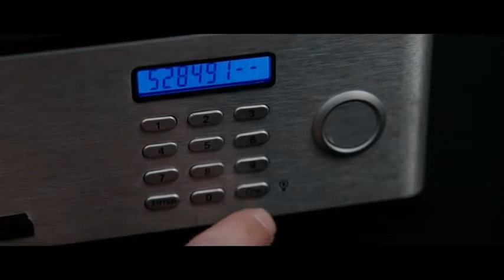Inception Tribute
Tribute to a great movie. I know it didn't win best picture. I do think The Kings Speech was great but Inception blew me away.